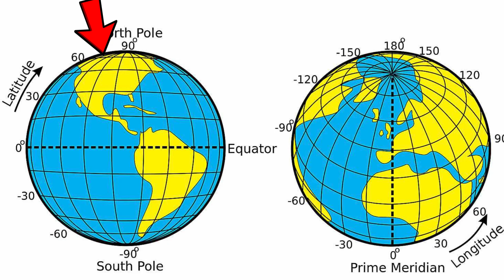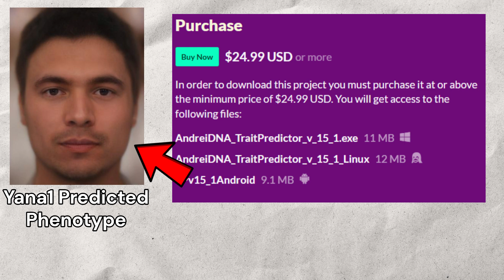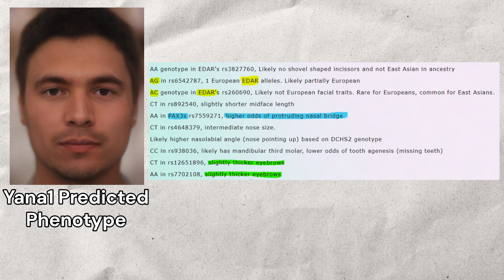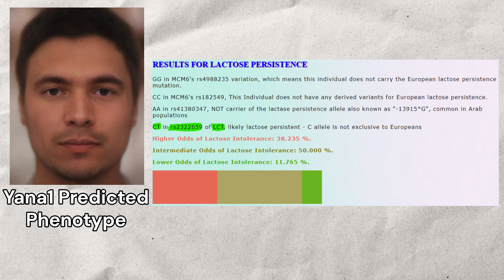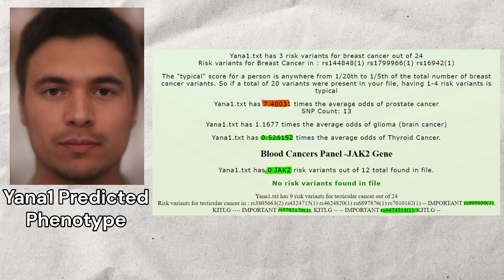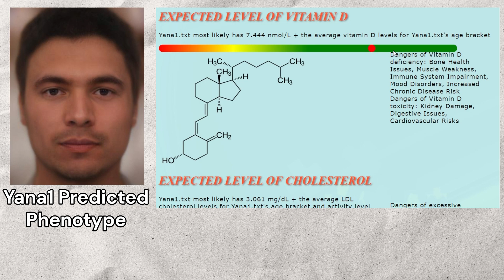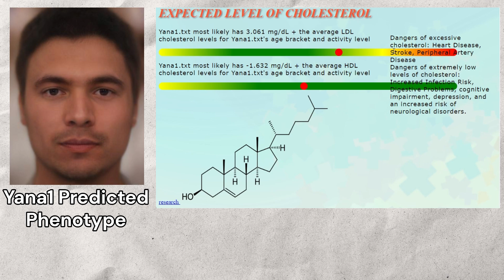Genetics of Earliest Ancient North Eurasian - Yana1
Yana1 lived in arctic east siberia, in the sakha republic, and belonged to a now extinct human group known as the ancient north eurasians. Its remains were found at a latitude of 70 degrees north, which is around 200 miles north of the arctic circle. In the summer, the sun does not set here, and in December, the sun does not rise above the horizon.
  The human remains of Yana1 have been dated to 30 millenia before the common era, making it the earliest ancient north eurasian genome, followed by Mal’ta Boy, and lastly by Afontova Gora 3, which is the most “modern” ancient north eurasian sample.
  Yana1 was male, and carried Y lineage P, and his mitochondrial lineage was U2. He was roughly 70 percent west eurasian, descending from Gravettians, and 30 percent east eurasian.
  For this video, I gathered Yana1’s raw genome in fastq format on european nucleotide archive, mapped it, and converted it to microarray sequence format. Then I ran the resulting microarray sequence format file through my trait predictor tool for DNA analysis.